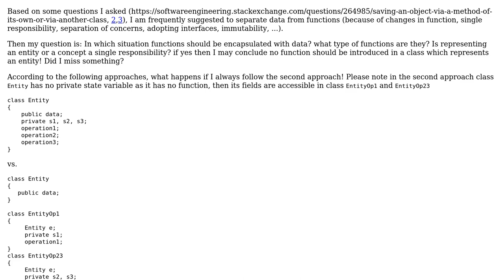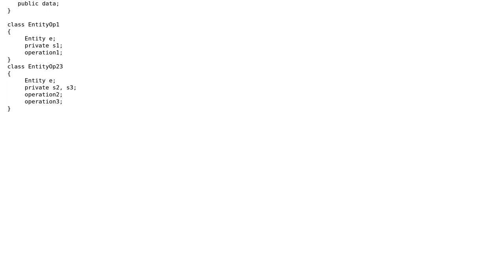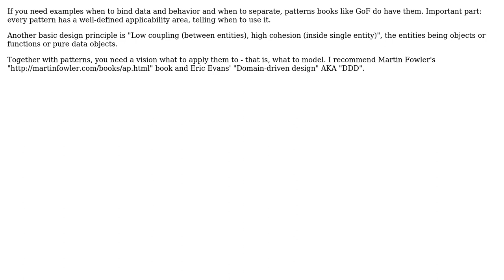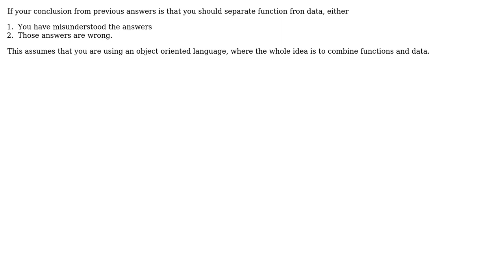Software Engineering: When should I mix functions with data in a class? (4 Solutions!!)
Software Engineering: When should I mix functions with data in a class?

With thanks & praise to God, and with thanks to the many people who have made this project possible! | Content (except music & images) licensed under CC BY-SA | Music | Images & others | With thanks to user Victor Sergienko user user949300 user Euphoric user Avner Shahar-Kashtan user Ahmad and the Stack Exchange Network Trademarks are property of their respective owners. You are responsible for your own actions.